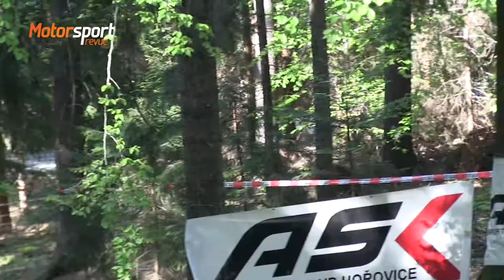18. Rallye Hořovice 2018, MG Racing, Gregor - Štindl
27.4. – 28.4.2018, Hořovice